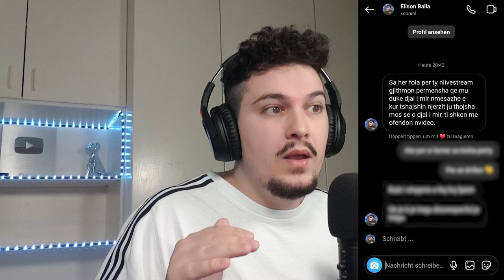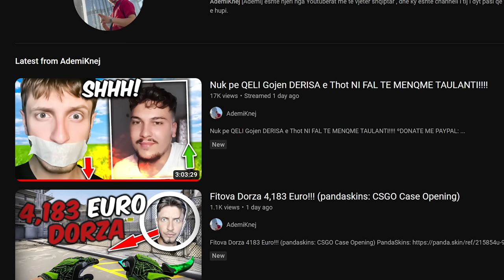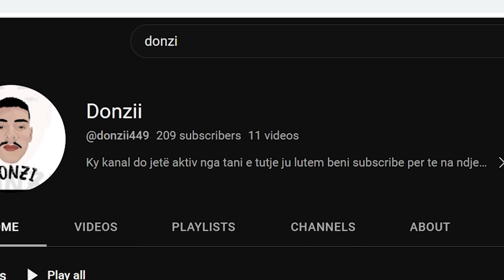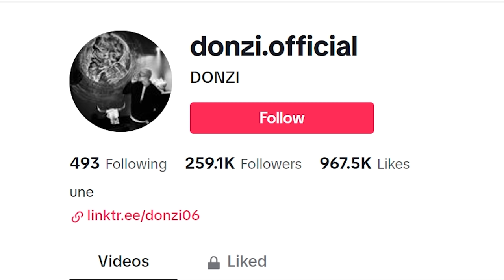1 vs 7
1 vs 7